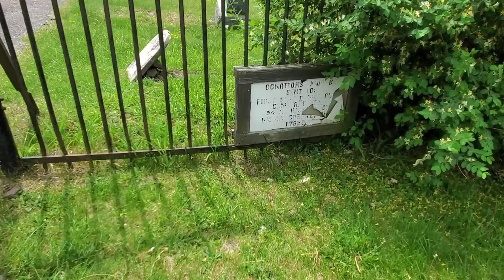May, 2021 YouTube meetup at Centralia, Pa. hosted by Adam Tereska [PART 1]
Adam Tereska takes us on a tour of Centralia, Pa. and the stories of what happened here. Plus we explore one of many abandoned collieries in the "town that was".

DRONE: Holy Stone HS175

    (artist:  Tom Petty and the Heartbreakers)